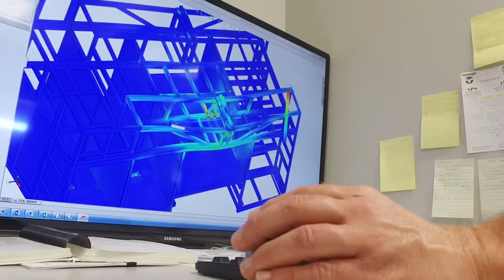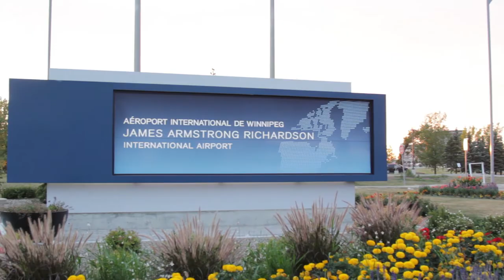Engineered for the Extreme: Fort Garry Fire Trucks in Winnipeg, Manitoba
Fort Garry Fire Trucks makes equipment to combat fires in extreme conditions — from the icy cold Arctic air to the intense heat of the Dubai desert. See how this team designs their equipment, manufactures it in the heart of the Canadian prairies, and ships heavy-duty firetrucks from their CentrePort headquarters.

Part of the CentrePort video series by Bell MTS, profiling businesses in Winnipeg, Manitoba.